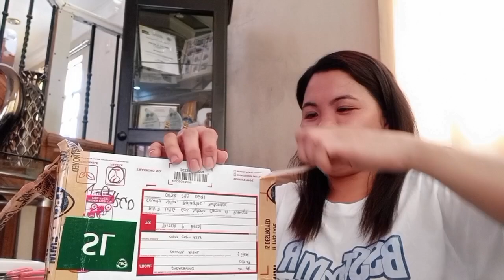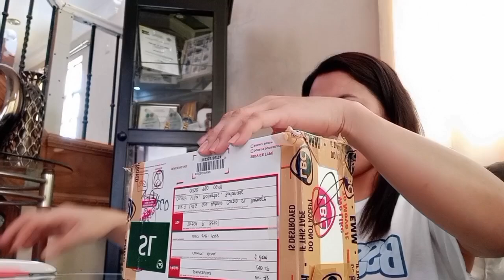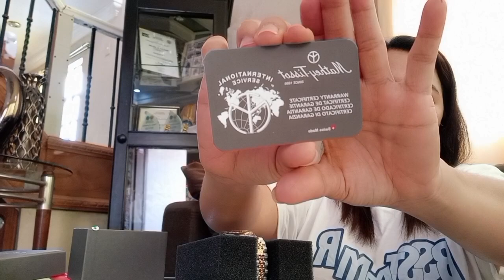mathey-tissot swiss made uboxing